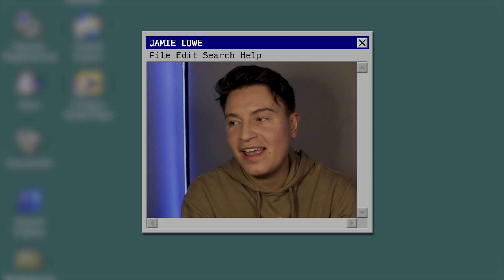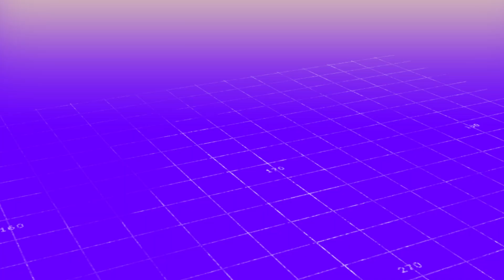Diabetes Burnout - why I left social media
Why I took a step back from social media...

I’ve got to be really honest this was a very weird video to put together because I’m not totally sure myself what happened.

But what I do know is that I’m ready to return. To come back, to get back to work.

I suppose I was in denial a lot of the time, I was lying to myself a little bit about how hard these past 24 months have hit me.

My way of dealing with things before 2020 is to dive into work, start a project, and do what I love.

However, I got to a point sometime in the summer last year when I realized that I was just going through the motions.

I wasn’t doing the best that I could do, and I wasn’t particularly proud of what I was making.

But that was all I could manage. Creating regular content for YouTube, podcast, TikTok, and working as a freelance journalist was just too much for me to handle.

Plus I was getting sick, really sick, the diabetes demons came for me hard so I had no choice but to reduce my workload.

I’ve spoken to doctors and other people and I think that I was suffering with a bit of burnout.

After reducing my workload and putting myself first things started to get better and slowly my health improved.

And now, here we are, in a better position. I'm back to myself and feeling creative.